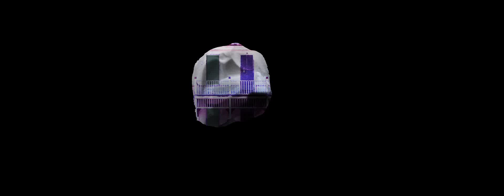1 ntro test one